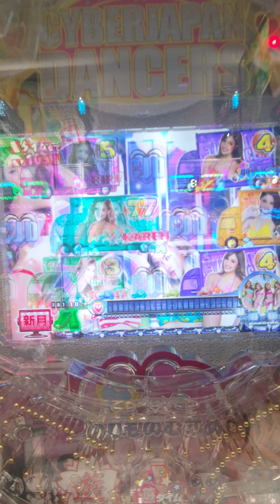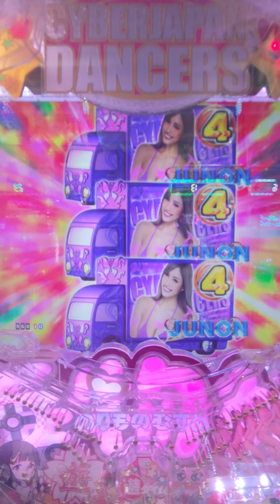乗物娘💋セクシーガールリーチミニカー群🚙登場大当たり